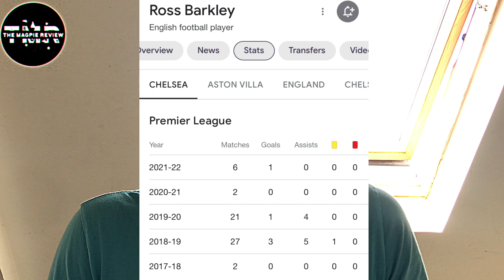Second bid REJECTED for James Maddison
Newcastle start there campaign against newly promoted side Nottingham Forrest at St James Park Saturday 3pm ko!

Also James Maddison second bid has been rejected will they go in with a third bid?